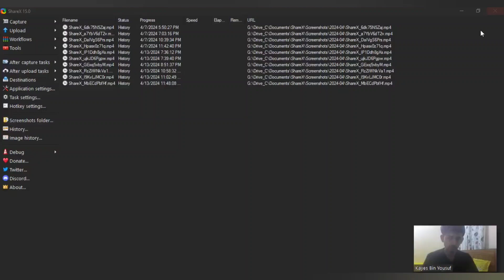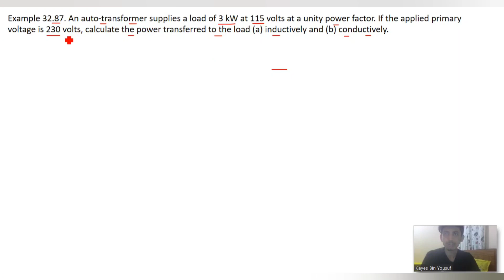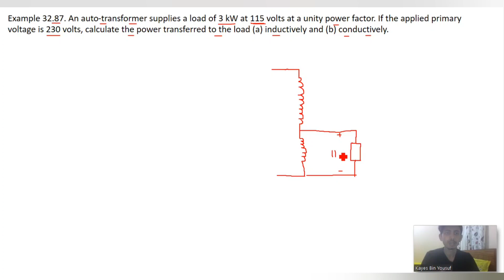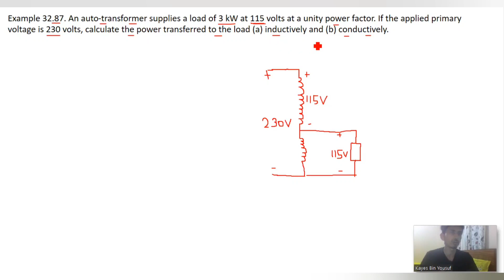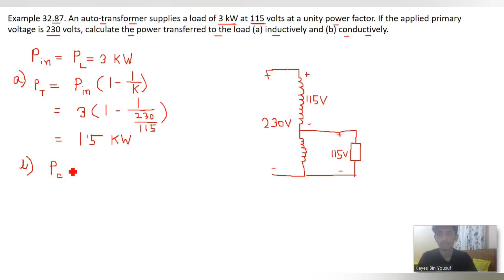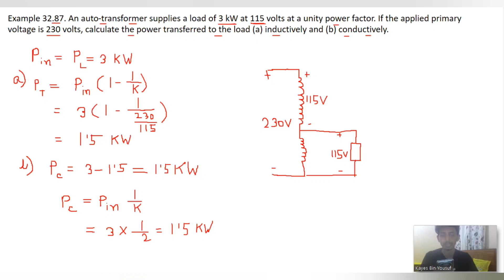105. Transformer Math Problems Bangla || Class 83 || Theraja 32.87 ||Transformer Bangla Tutorial